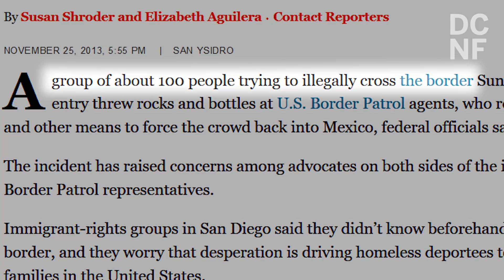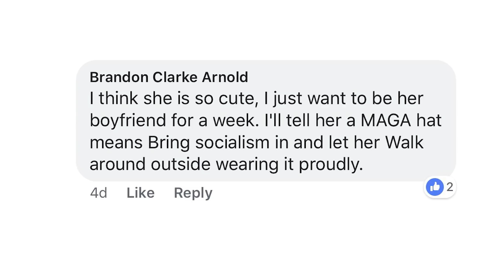Obama Used More Tear Gas At The Border Than Trump!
Barack Obama used more tear gas on immigrants on the U.S. - Mexico border than Donald Trump - but that's not the story the media's telling.